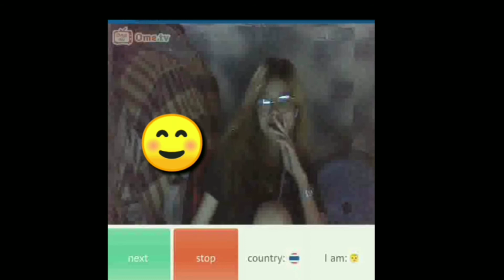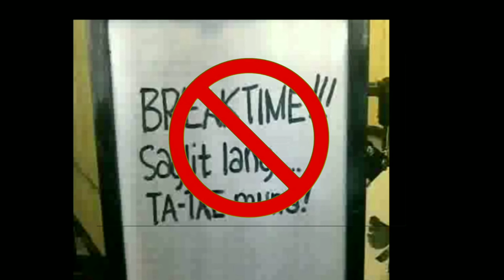DON'T DO THIS ON OME TV | Life & Work During Pandemic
Warning to all OME TV users: Be careful to those people who don't have sense of humor. They will report you, ha ha ha.